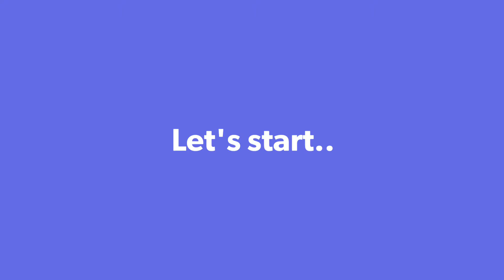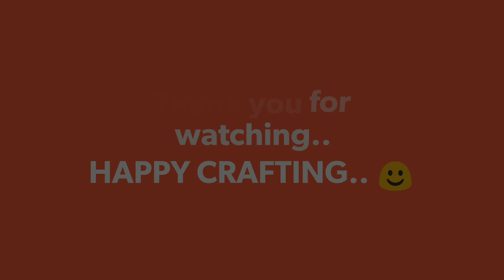How to make Pin based Silk Thread Jhumka Earrings|Home made tutorial for pearl lovers